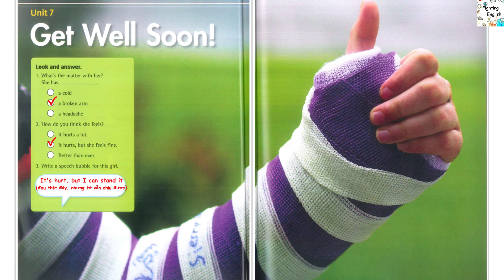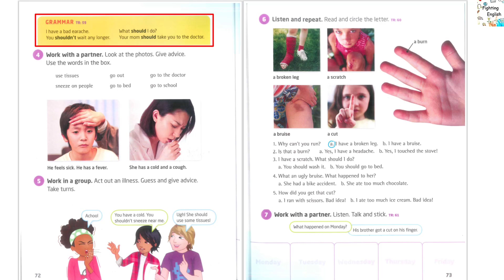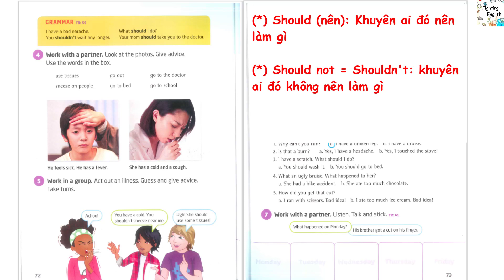Explore Our World 4 - Unit 7: Get well soon! - Lesson 1 - Fighting English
Learning English in easy way
Easy English
Fighting English
Vui học tiếng Anh
Chiến thắng tiếng Anh